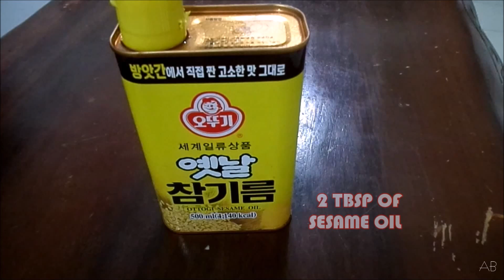HEALTHY KOREAN FRIED RICE (BOKKEUMBAP 볶음밥)